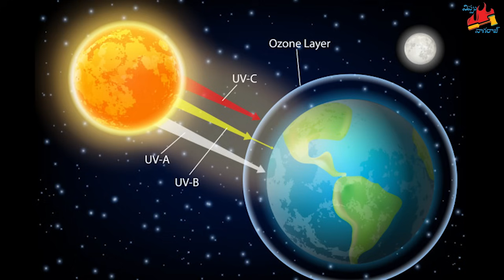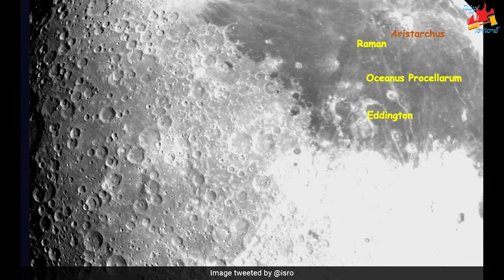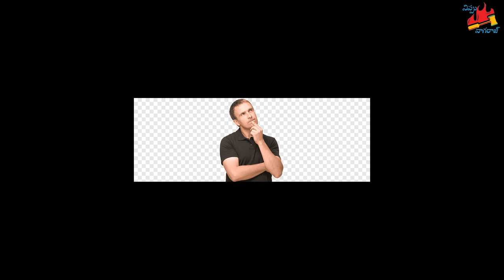చంద్రయాన్ 3 లో ఎం జరుగుతోంది భయ్యా | Chandrayaan 3 Telugu | Nippu Nagaraj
What are the updates from Chandrayaan 3mission ?